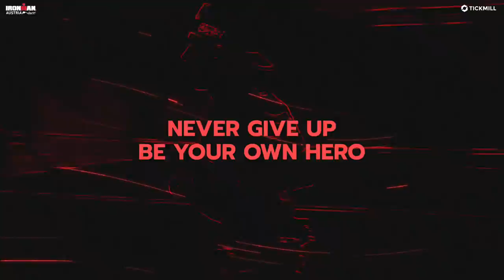Sponsoring the NOK Academy at Ironman Austria